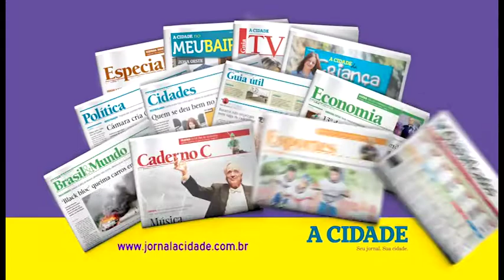Diálogo com Edmo Bernardes e Ronaldo Mota 27/06/17